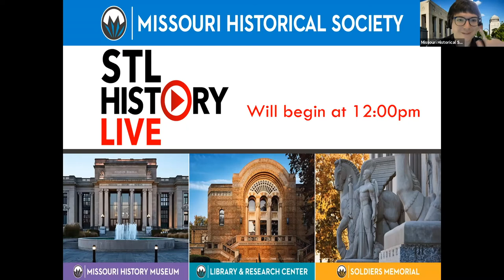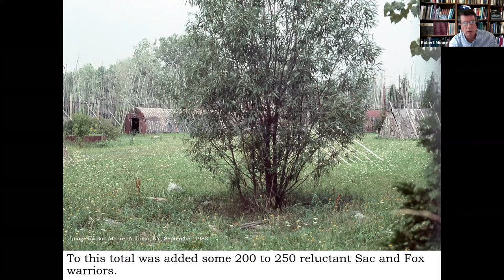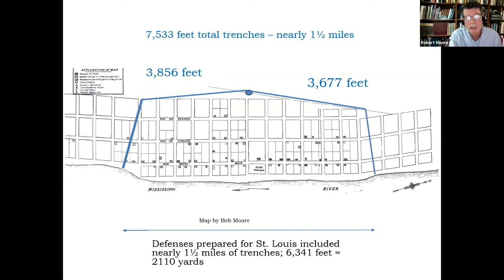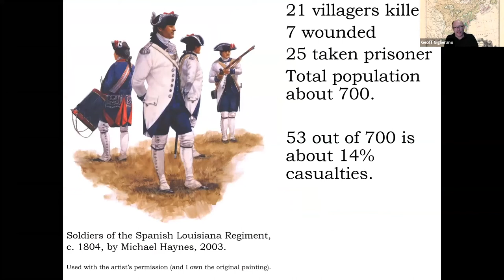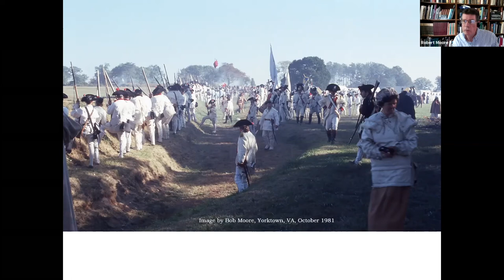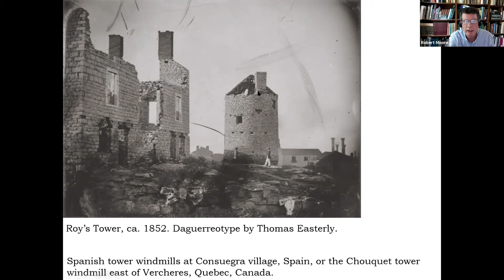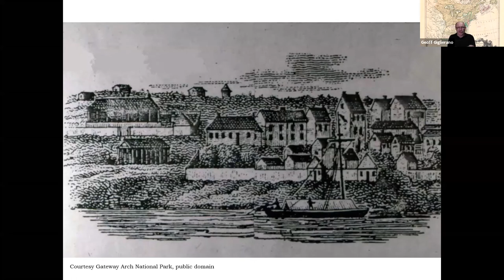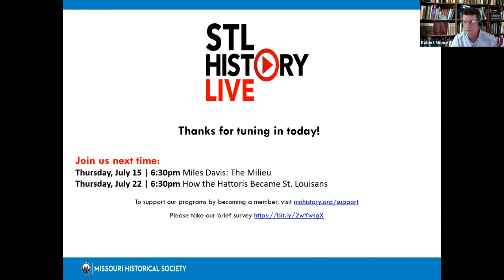STL History Live | The Battle of St Louis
STL History Live brings you fascinating stories about St. Louis. These programs include a 20- to 30-minute presentation followed by a brief Q&A. This event originally premiered on July 14, 2021.

EVENT DESCRIPTION
Learn about the only Revolutionary War battle that was fought in what is now the city of St. Louis during a discussion between Geoff Giglierano, executive director of the Centre for French Colonial Life, and historian Bob Moore.